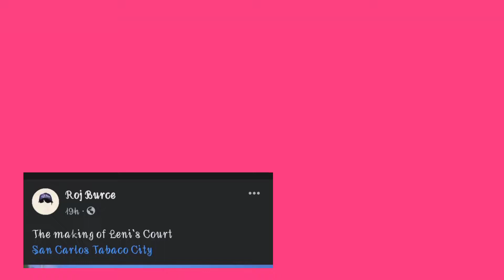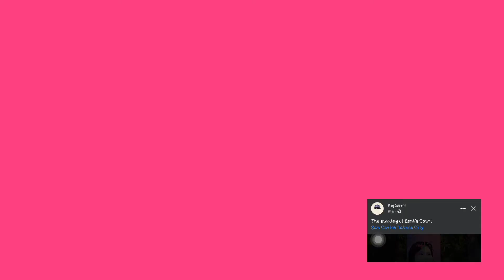The making of VP Leni's court in Tabaco Albay